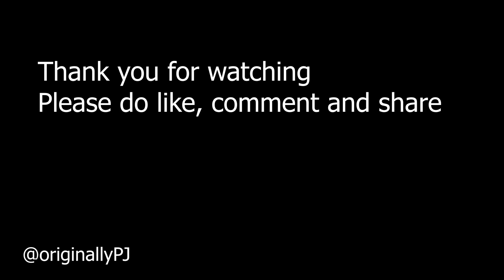Movie day at KIET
Sachin sir kavi-